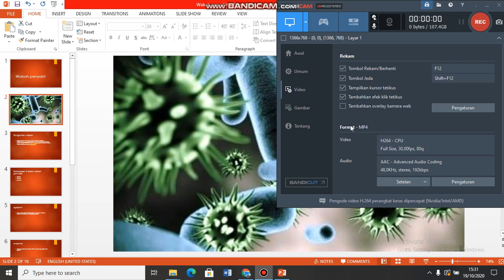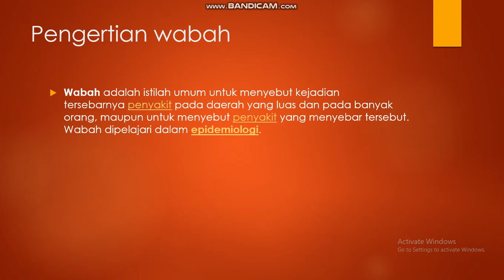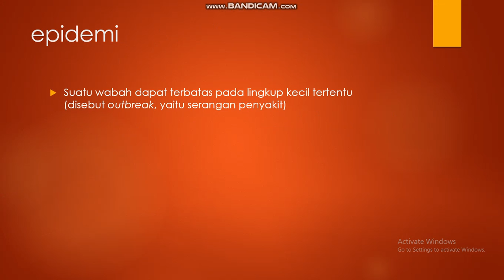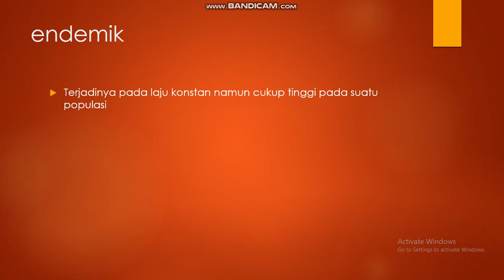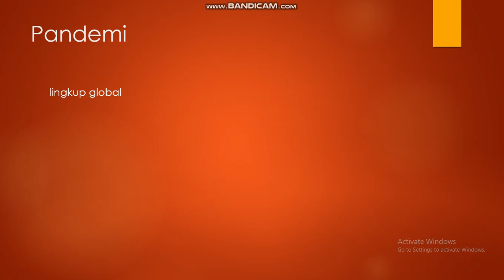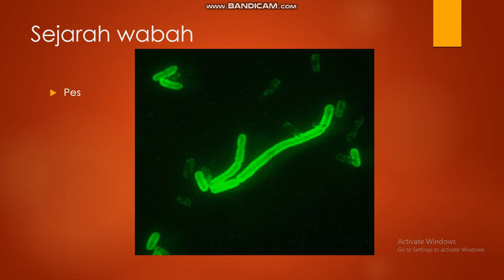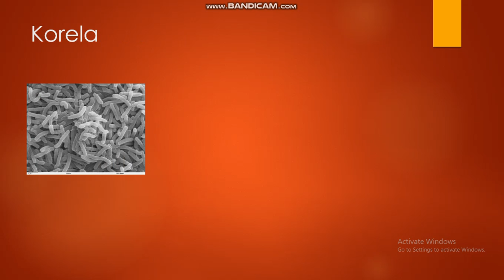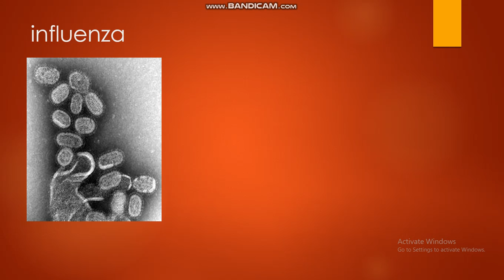Wabah Penyakit (by. Iqbal Luthfi Mikat)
Hello Guys.
Berikut adalah video media belajar karya mahasiswa Program Studi Pendidikan Geografi, Universitas Pendidikan Indonesia (UPI) pada mata kuliah Mitigasi Bencana pada pembahasan macam bencana alam, bencana non-alam dan bencana sosial, dengan topik bencana sebagai berikut:
1. Gempa Bumi
2. Tsunami
3. Erupsi Gunungapi
4. Longsor
5. Banjir
6. Kekeringan
7. Gagal Teknologi
8. Wabah Penyakit
9. Konflik Sosial
10. Terorisme